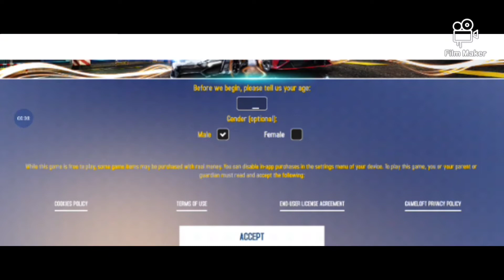Asphalt 8 gameplay with new update in 2021| Asphalt 8 ka gameplay new update ke saath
Asphalt 8 gameplay with new update in 2021|Asphalt 8 ka new gameplay new update ke saath

.  Asphalt 8 gameplay with new update in 2021
. Racing Games 1st gameplay

Keep Support Me So I Can Provide more Gaming Content 🙏🙏😊